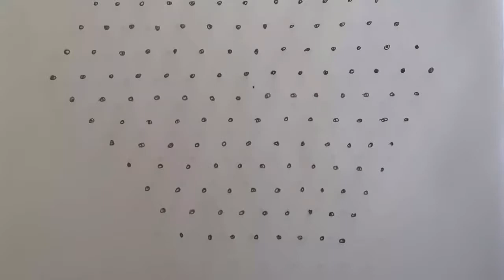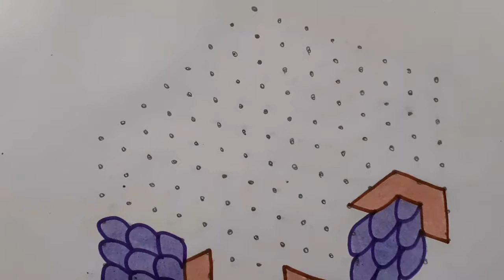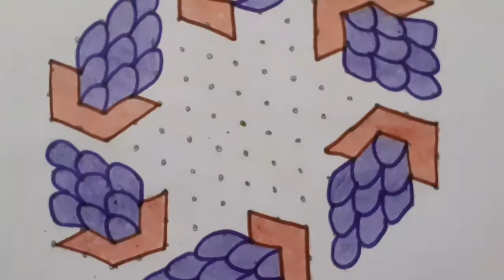Big size grapes kolam | beginners kolam | easy kolam அழகான திராட்சை கோலம்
grapes kolam